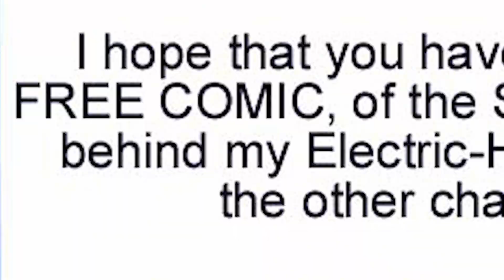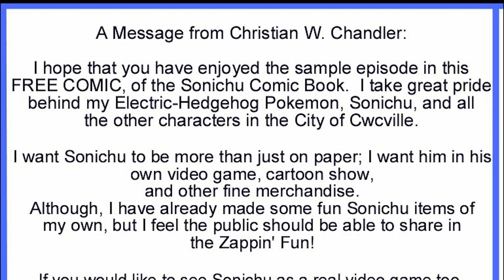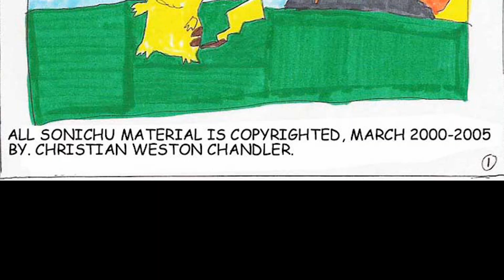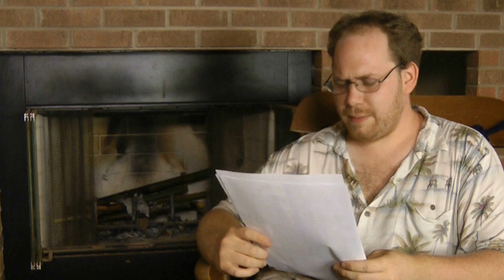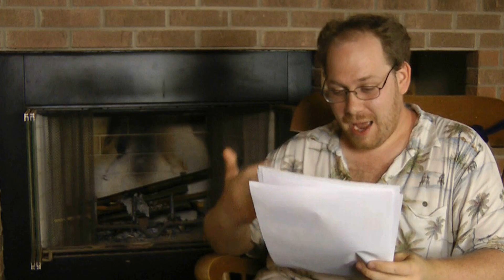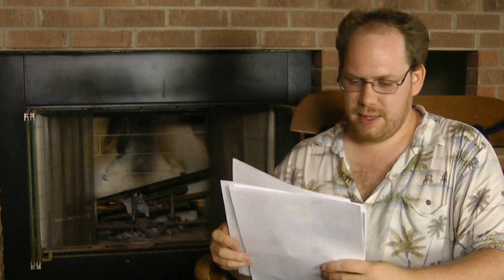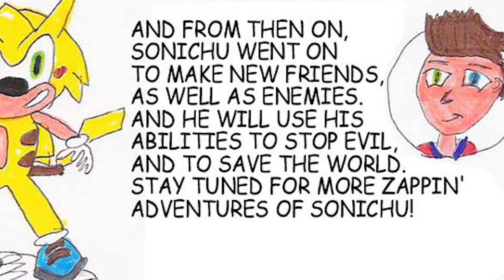Cutefuzzyweasel Reads: Sonichu Issue 0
The journey has started, and boy is it going to be a long one.